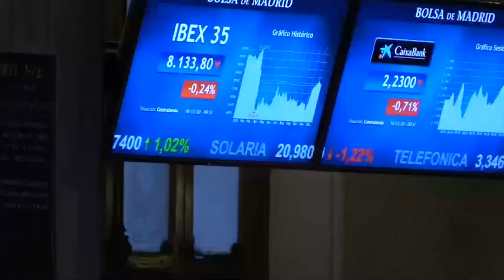El Ibex pierde los 8 200 puntos por el temor a más restricciones en Europa